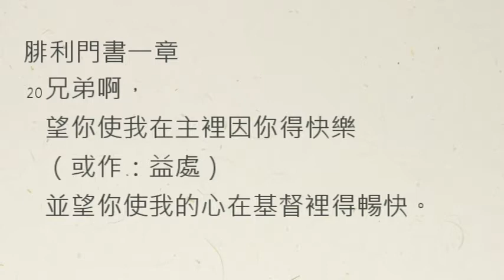【中壢教會】每日靈修 - 陳克安牧師 - 12/18 - 腓利門書一章